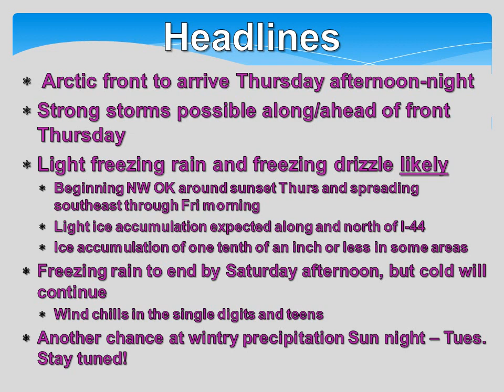Winter Weather Briefing - 12 pm November 20, 2013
This short briefing discusses the potential for winter weather beginning late tomorrow night and continuing into the weekend.
National Weather Service
Norman, Oklahoma
weather.gov/norman